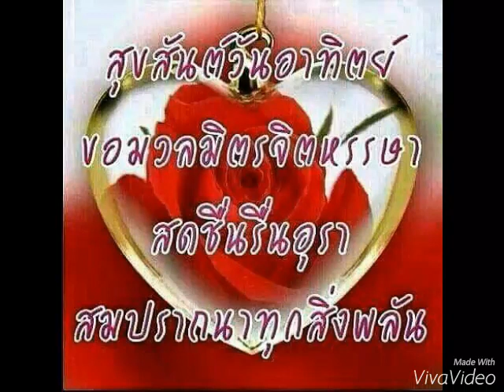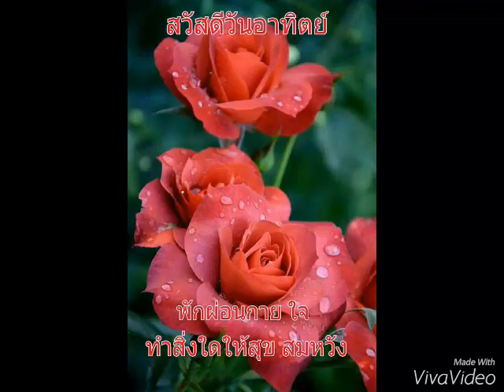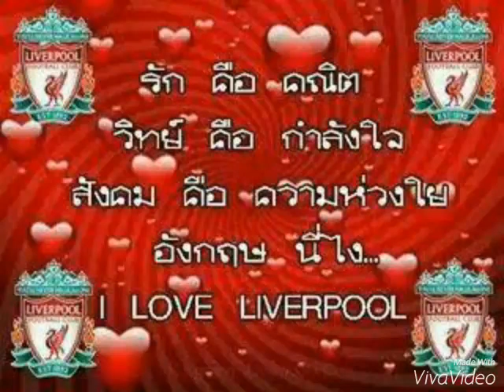สวัสดีวันอาทิตย์ .... Ben